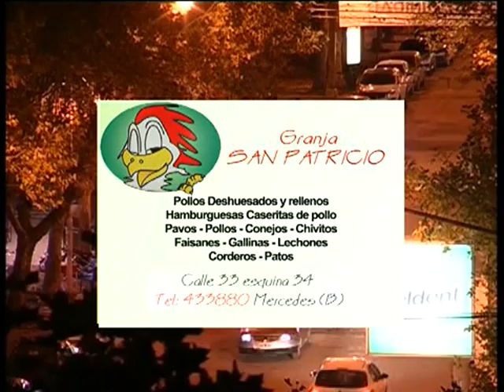01 ANTICIPOS VIERNES 12 JULIO 2013